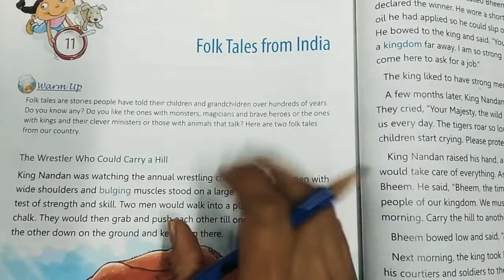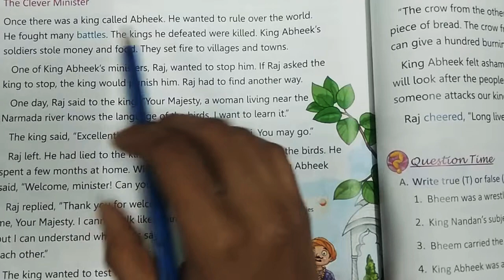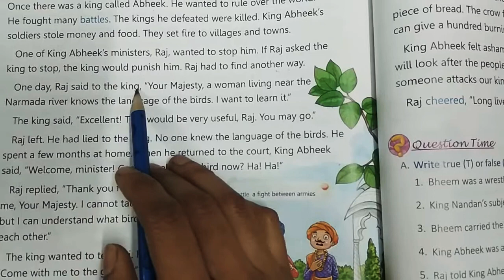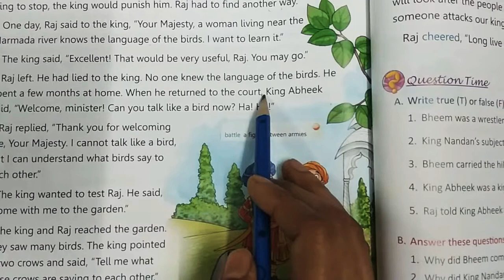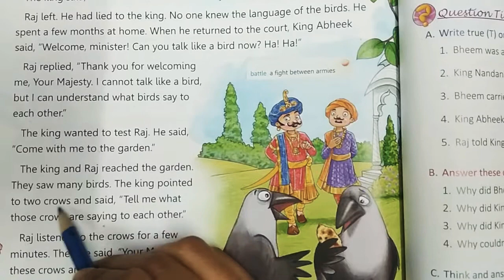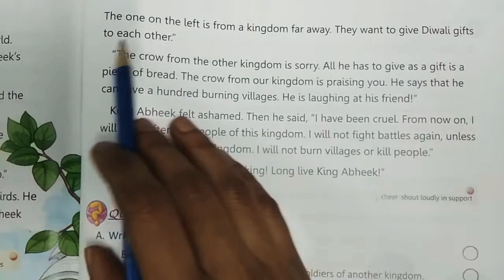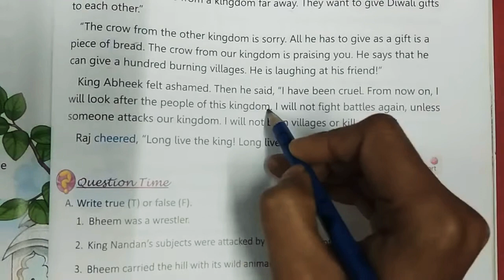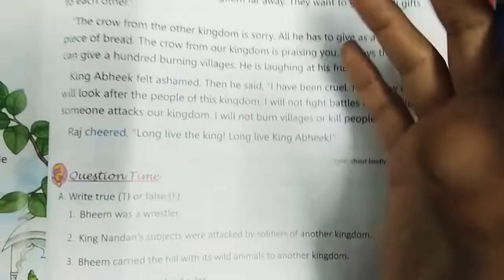Class -3, The Magic Carpet, Lesson-11, Folk Tales from India (Part–2)